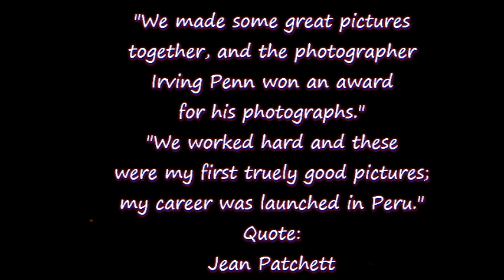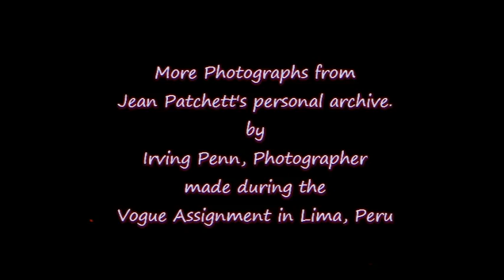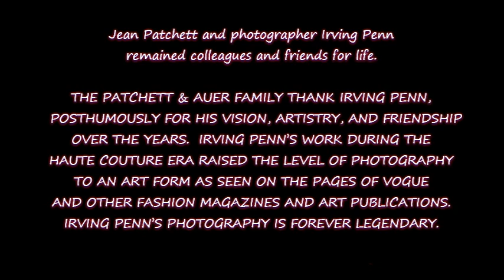JEAN PATCHETT VOGUE MODEL & IRVING PENN PHOTOGRAPHER "ASSIGNMENT IN LIMA, PERU" 1949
The Patchett & Auer Family Present

Although Jean worked frequently with the photographers Louise Dahl-Wolfe and John Rawlings, Jean was most frequently associated with Irving Penn, especially after a 1949 photograph he took of her chewing pensively on a string of pearls as she sat in a cafe, a picture that came about spontaneously. These photos were for a photo-spread article for Vogue "Flying Down To Lima" a romantic travelogue as lived by the model.  Jean was also photographed in a shoeshine stand rubbing her tired feet, again in a real life and spontaneous moment.  In later sessions, Mr. Penn would give her the suggestion of a story -- meeting a beau in a crowded theater, perhaps -- and as Jean stretched her neck longer and longer in search of the imaginary boyfriend, he would click off image after image.
She was ''a young American goddess in Paris couture,'' Mr. Penn said. Jean Patchett was among a handful of photographic models who dominated that era, a sorority that included Dovima, Dorian Leigh, Suzy Parker, Evelyn Tripp and Lisa Fonssagrives, who was married to photographer Irving Penn.